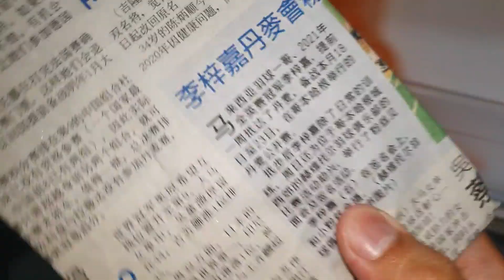TAK PERLU LATIH DENGAN CERMIN? CARA PALING MUDAH LATIH MENTAL IKAN LAGA.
Lagu intro
Musician: LiQWYD

Selamat menonton!

Next projek antara LUQMAN X BETTA HS kembali. Mana yang berminat untuk beli ikan-ikan giant ni boleh folow instagram PIS ENTERPRISE dan link di bawah ini :